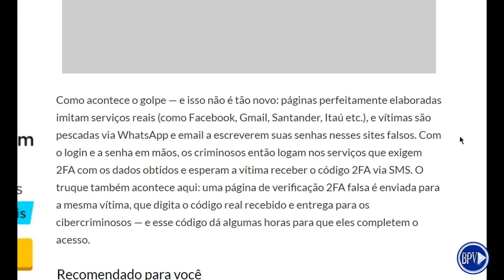CUIDADO com os Hackers! Só Faltava isso Agora!!!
CUIDADO! Hackers estão Burlando Verificação em Duas Etapas! A Anistia Internacional divulgou um documento que mostra como hackers estão automatizando o processo para crackear sistemas de autenticação de dois fatores (2FA) SAIBA MAIS... COMPARTILHE!

Para fazer uma Doação para ajudar o Canal BPV:
Banco Itaú
Agência: 6124
Conta: 90573-5
Conta Corrente